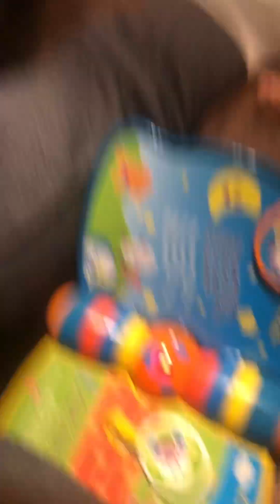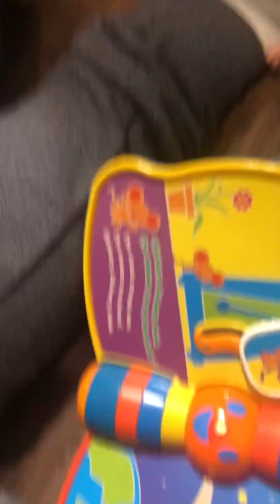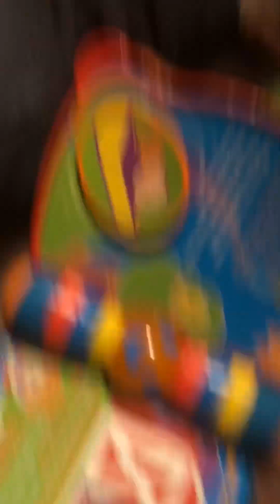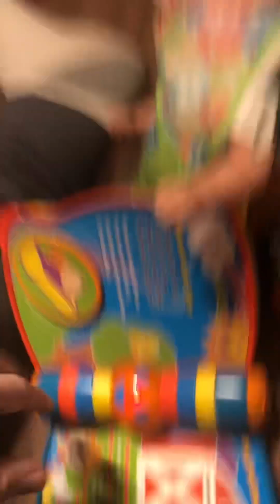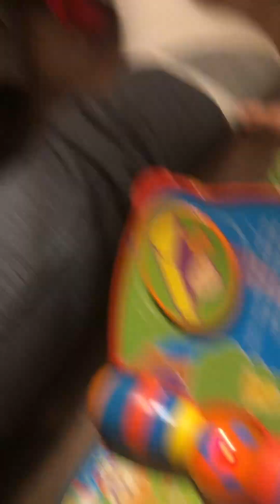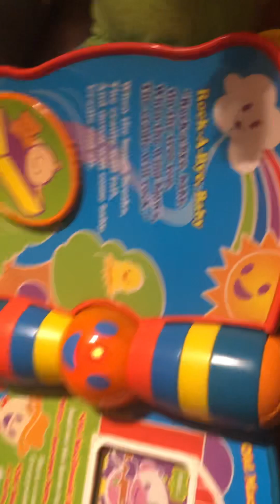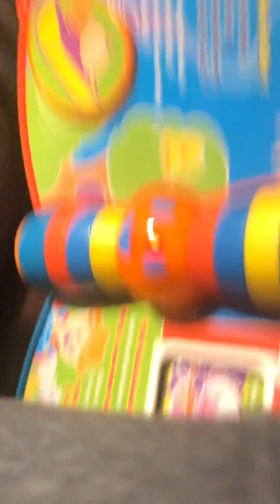Baby book on dead battery